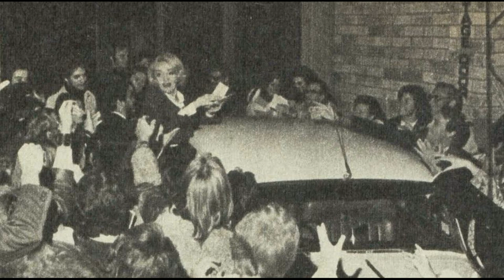"Magic of Marlene Dietrich" - Live at Wimbledon Theatre 1975. [UMPCollection]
Marlene Dietrich performing at the Wimbledon Theatre, 1975.This is the first part of the concert, when Marlene performed in a tailcoat and performed songs "from Vegas" (most). The video was re-uploaded with changes to the photos in the video, as well as a slight improvement in the sound.